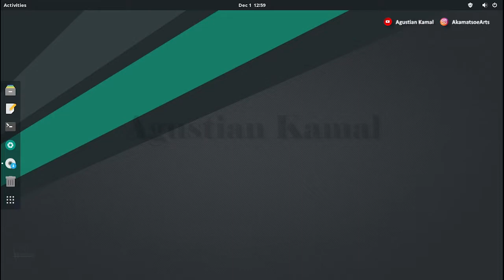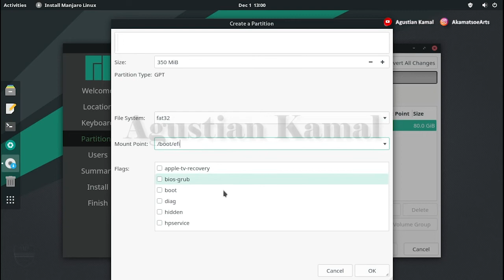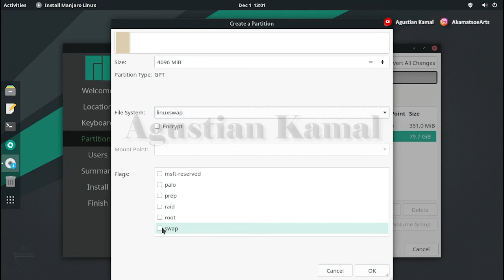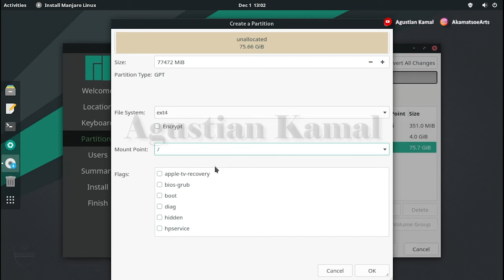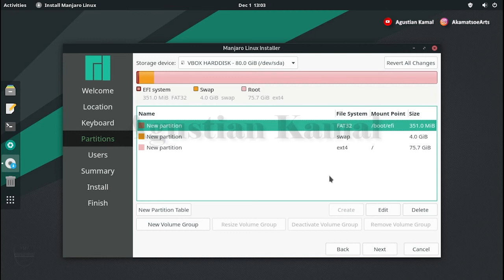Manual Partition Manjaro Linux | GPT UEFI | MBR LEGACY | Single Boot Manjaro Linux Install | GNOME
Video ini berisi tentang cara manual partisi saat install Manjaro Linux GNOME dengan menggunakan CALAMARES baik pada PC berbasis UEFI dengan HDD GPT atau PC berbasis LEGACY dengan HDD MBR.

Please...

Salam Hangat
AkamatsoeArts